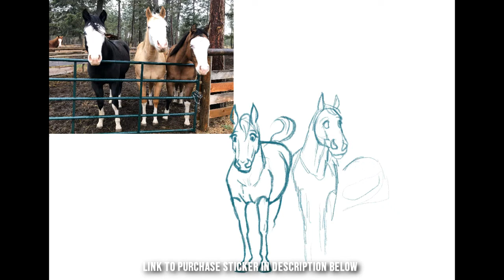HORSE DRAWING a Trio of Fillies